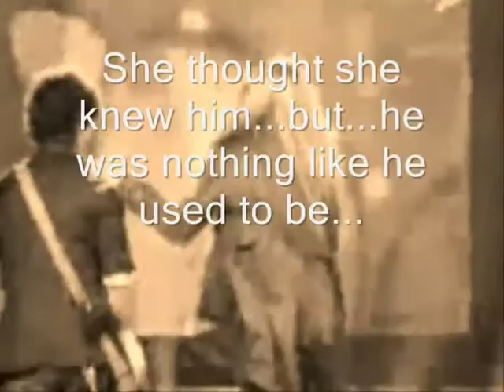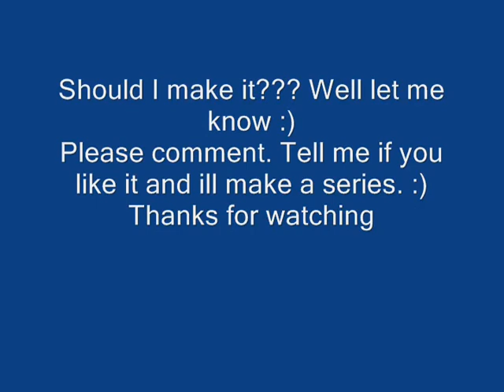She Didnt Have Time - Trailer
Ok so, im sure your confused. Well at least thats probably how you feel. So i'll tell you whats going on.
Basically its a huge mess of a love triangle or actually big octagon. Demi and Joe love each other but they cant go out because Joe's going out with Selena. Secretly Selena loves Nick. But Nick and Miley are going out. And Nick got Miley pregnant, right after he found out, he left her. So she's stuck trying to pick up the pieces. The pregnancy affects Selena and Demi because they're Miley's best friends. While Demi and Joe like each other, another little problem occure because now Nick and Demi have a little something going on. Oh yeah told ya it was a big mess :)

I know at the end it sounds bad but I couldnt help that. Sorry :(

If you like it let me know please.